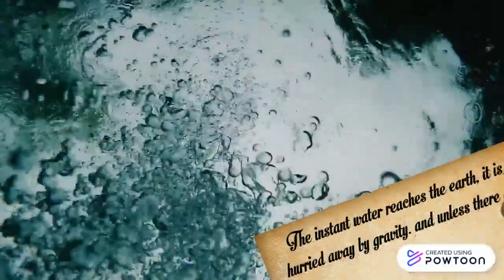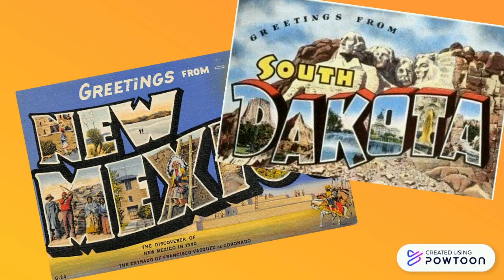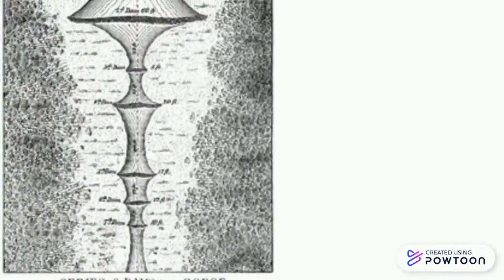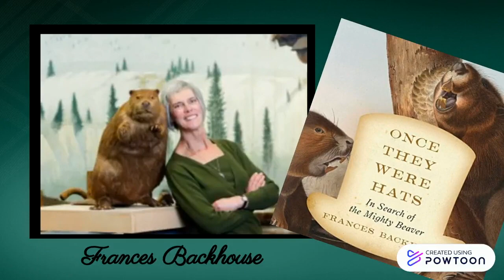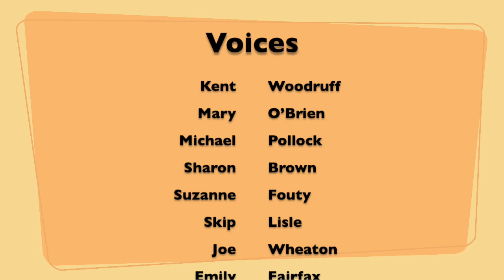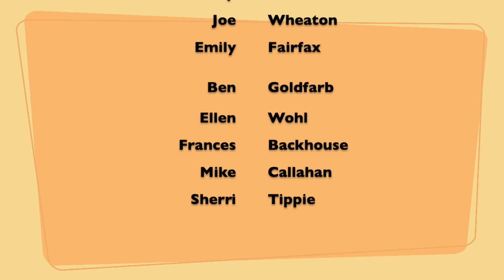In Beaver World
This final chapter of Enos Mills seminal work is my favorite and lovingly read by an ensemble of experts in the field of beaver ecology. Enjoy and share!